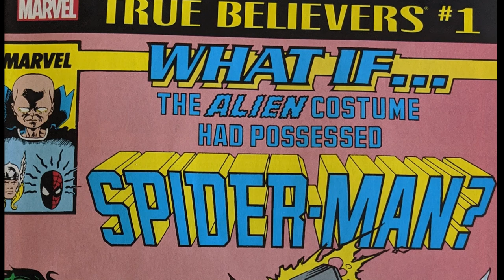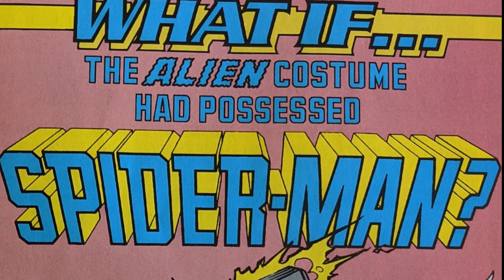Just Another Guy Talking About Stuff: Random Comic Review - Marvel What If? Vol 2 Issue 4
What If the Alien Costume Had Possessed Spider-Man? Just Another Guy Talking About Stuff takes a look at a classic Marvel What If? comic!